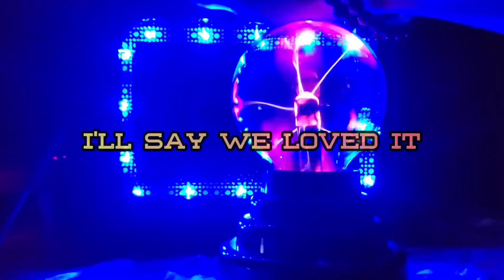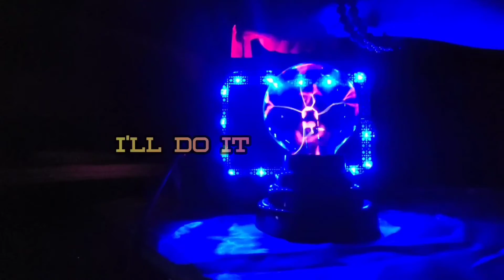Impossiblebox Part 2